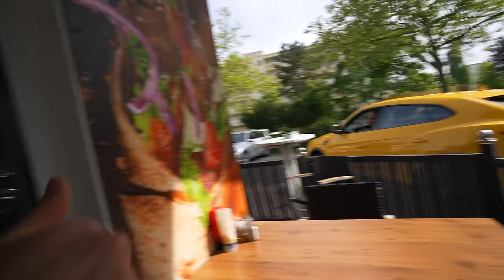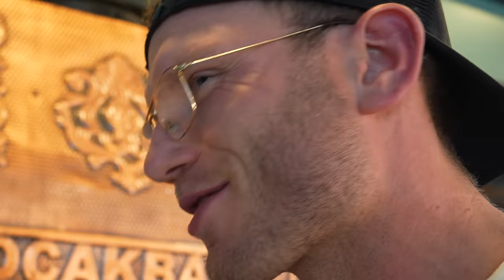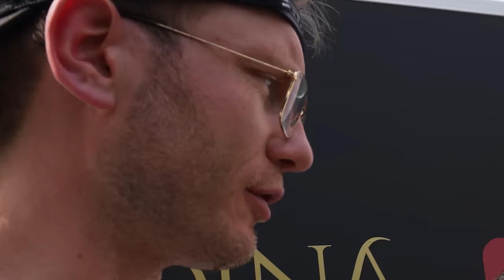ABGESTÜRZT AUF DEM WEG ZUM BESTEN DÖNER DEUTSCHLANDS (WAS IST PASSIERT?)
"Ya Medina" War der gehypteste Döner in 2023. Bis zu drei Stunden Wartezeit mit riesigen schlangen die sich über den Parkplatz schlengelten. Kurze Zeit später mussten sie schließen..
Nach der Neueröffnung war es Still um den Überflieger, doch was ist in der Zeit passiert?
2x 10€ sparen mit der Uber Eats App  @UberEats
Code: Holle
Mein offizieller Zweitkanal:
Code: Holle10
YA‘ MEDINA Döner
Adresse: Jacques-Offenbach-Straße 2, 63069 Offenbach am Main
Gute Arbeiter:
Finales Video: Filmjohann